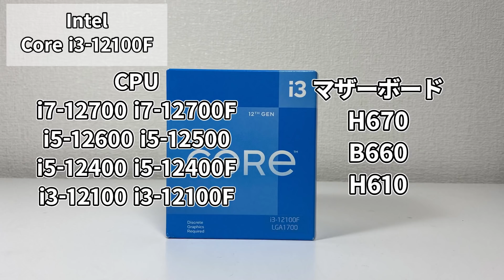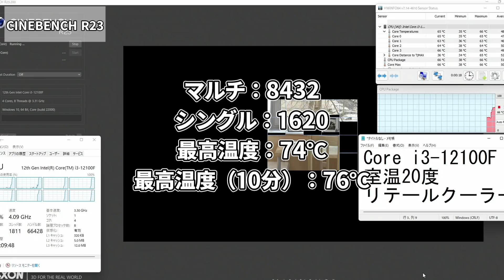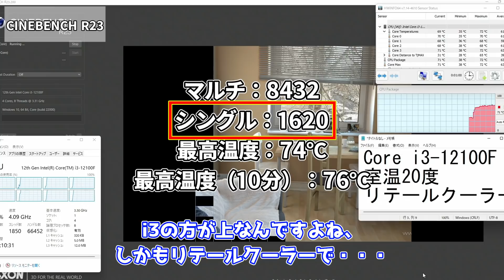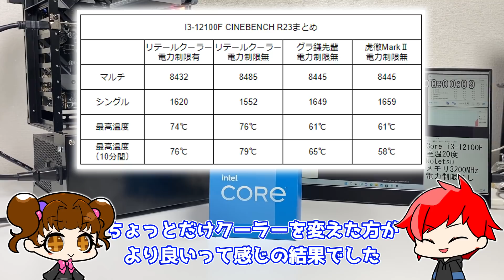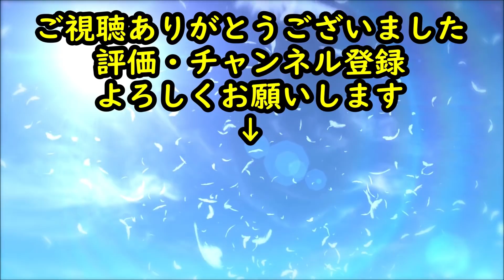1万円台のコスパ最強CPUを手に入れました【Intel Core i3-12100F】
1万円台で買える最強CPU、Intel Core i3-12100Fを購入したので検証してみました！

・第12世代コスパ最強CPU（Intel Core i3-12100F）と最強CPU（Intel Core i9-12900K）でゲーム性能比較してみた【自作PC】：

・【自作PC】今コスパ最強Intel Core i3-12100Fを使って実用的な10万円ゲーミングPC構成を考えてみた！【ゲーミングPC】：

MSI MPG Z690 EDGE WIFI DDR4 ⇒

0:00 OP
1:11 開封、スペック紹介①
3:36 スペック紹介②
5:14 リテールクーラー
6:00 準備・設定
7:18 検証
9:27 ED